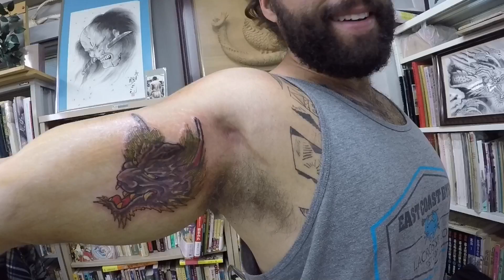Tattoo and some chanko nabe!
Today got a tattoo by one of the most famous tattoo artists in Japan and in the world! Very honored.  Then ate some chanko nabe!